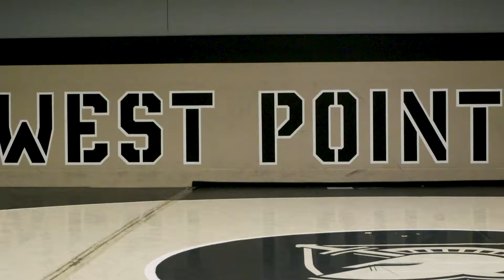Army West Point Graduation Feature: Wrestling